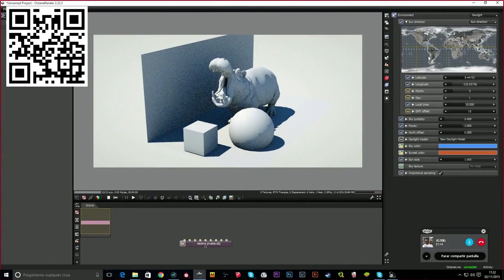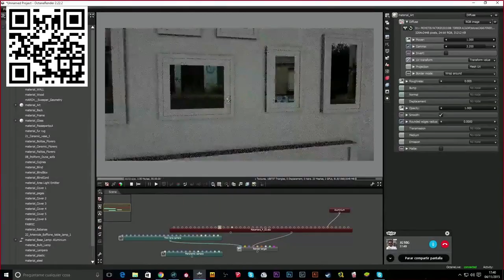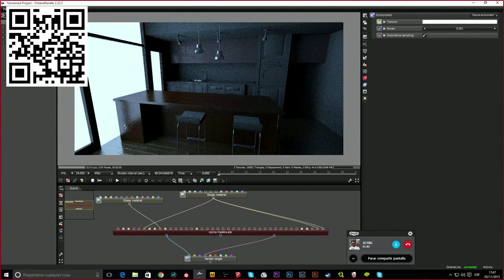Aprende OCTANE RENDER desde cero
Incluye descarga gratuíta de la escena en formato nativo de Octane y también en OBJ.

CONTENIDO:

• Día 1: Preparacion, iluminacion y materiales.
• Día 2: Exportar mediante el plugin. Efectos de luz y materiales especiales.
• Día 3: Resolviendo dudas.
• Día 4: Nuevo ejercicio.
• Día 5: Preparar un arte final.

Aprende a usar el renderizador OCTANE RENDER desde cero. Todos los aspectos que debes tener en cuenta para iluminar y producir tus propias escenas.

OCTANE RENDER es un motor de render acelerador por GPU. No usa la potencia del micro de tu máquina, sino la tarjeta gráfica para calcular las imágenes. Eso hace que la velocidad de procesado sea hasta 10 veces superior a la de un renderizador tradicional, y con una calidad a la altura de los mejores.

Este curso es una recopilación de una sesión de 5 horas de formación repartido en cinco vídeos donde verás una charla profesor-alumno en la que ambos van avanzando en el aprendizaje y métodos de trabajo de esta herramienta. Se incluye un apartado de post-proceso de la imagen en Photoshop con técnicas de composición.